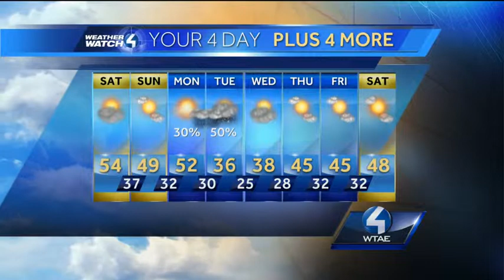Weather Watch 4 forecast